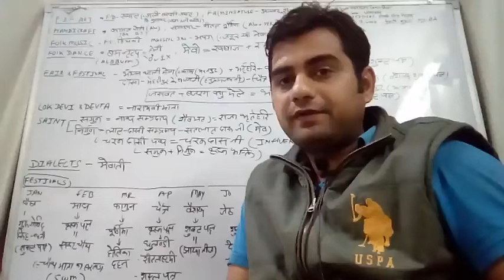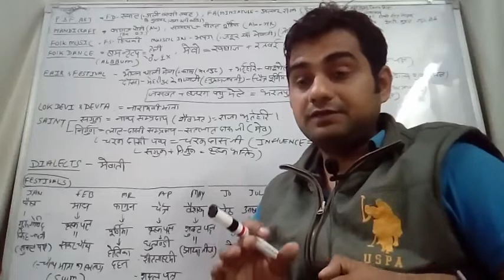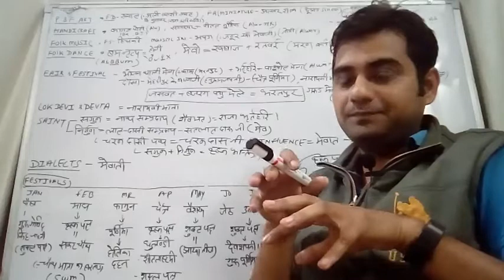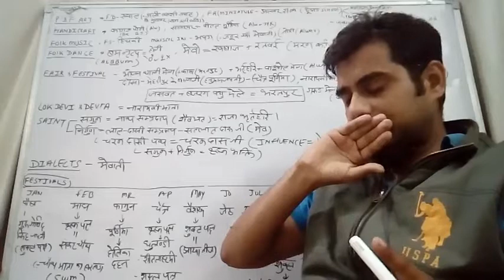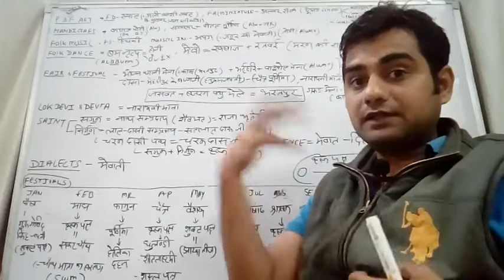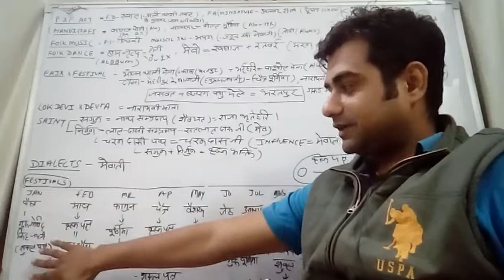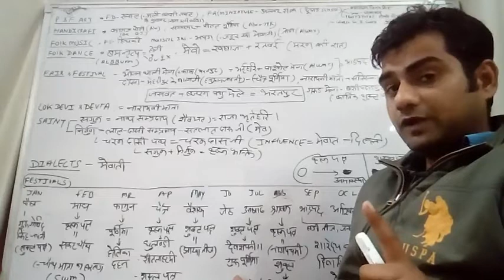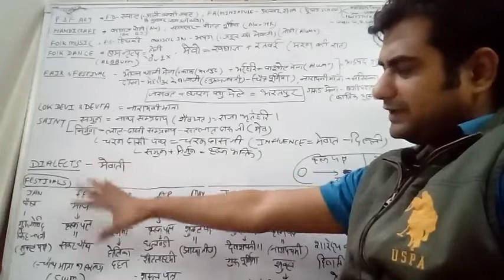Heritage Of Rajasthan ( part 2).. Relevant for RAS & Other Competitive Exams Related To Rajasthan